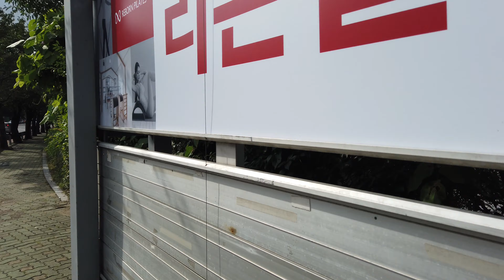한강공원 - Walking around Flooded Yeouido Hangang River Park, Seoul, Korea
All 11 public parks along the Hangang River in Seoul remain closed amid flooding and heavy rain.
It used to be like this but now Submerged.